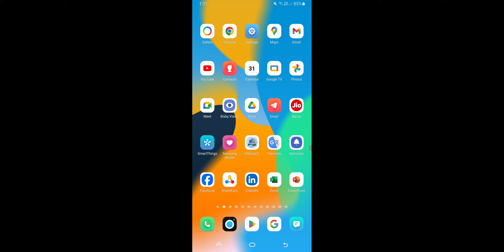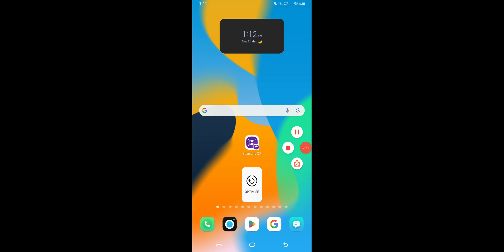Phone Number On Hote Hue Bhi Switch OFF Kaise Show Kare, Switch OFF Hidden Trick 2024